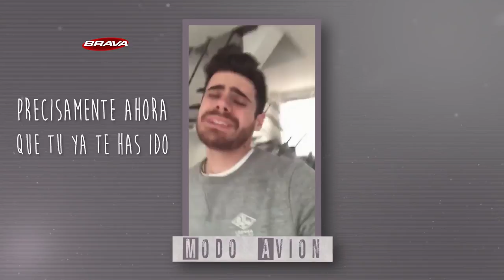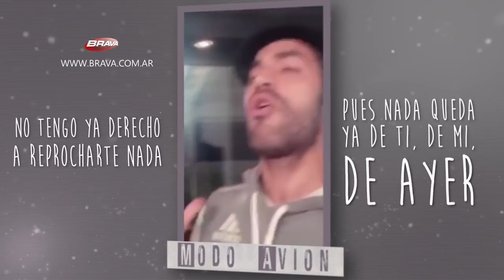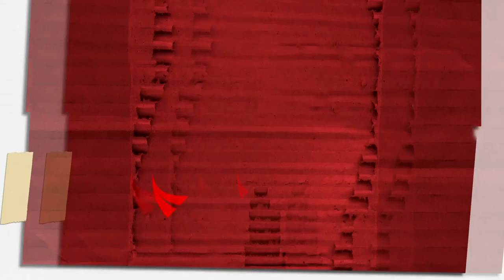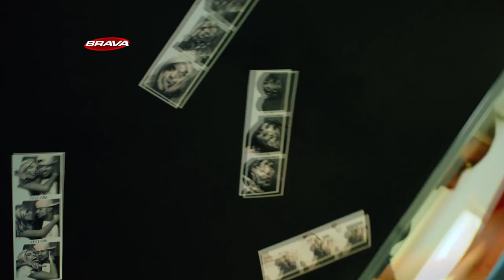BRAVA en el 7